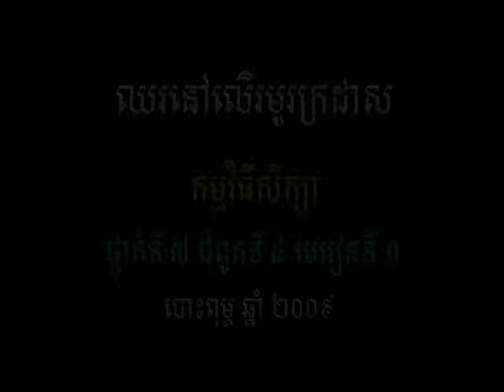Experiment Pressure: Standing on Toilet Rolls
The VVOB SEAL programme aims at improving pre-service science education at Cambodian teacher training colleges.  Teaching and stimulating lecturers how to do low-cost experiments is one of the strategies within the programme.  These videos aim at helping teachers to prepare experiments to use in their lessons.